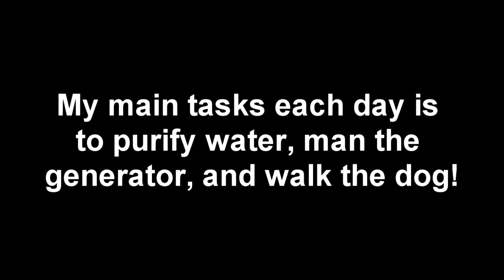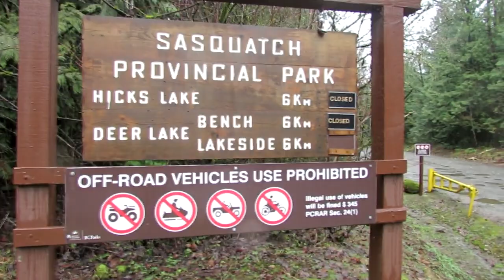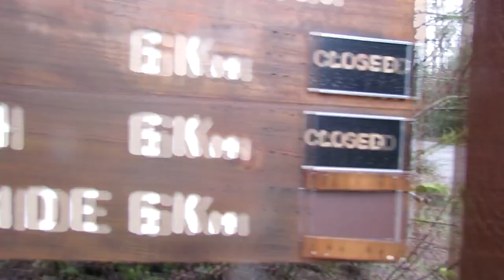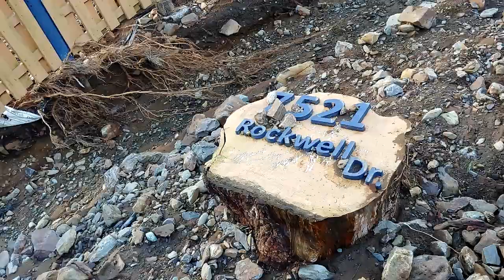Still Alive After Trapped in Canadian Wilderness for 7 Days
I'm still alive after being trapped in the Canadian wilderness in my RV for 7 days! Estimates keep varying on how long it will take to get me out, but I am hoping sooner rather than later!

I am spending my time purifying water and straining the sediment out with coffee filters and re-fueling my generator every 3-4 hours to keep my batteries topped up as much as possible (there is almost zero solar power available to my panels here in the winter).

So that's the update from here, near Harrison Lake.